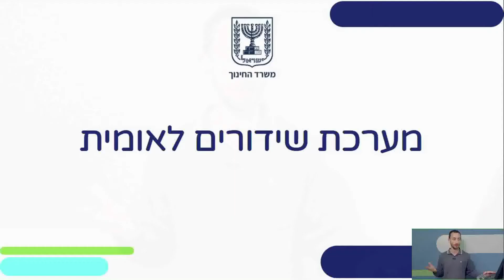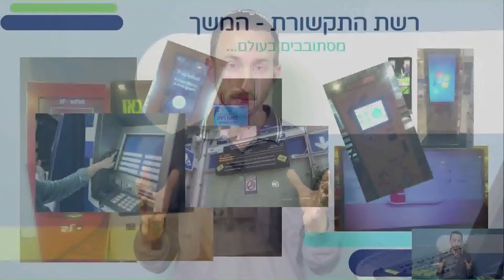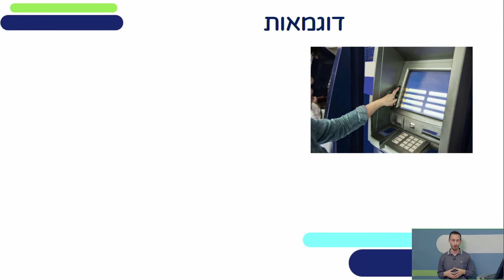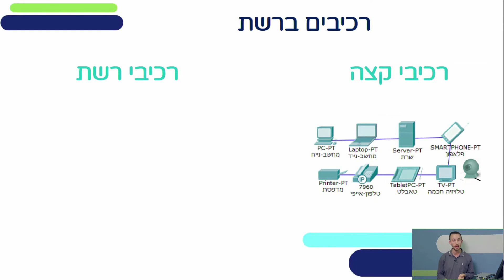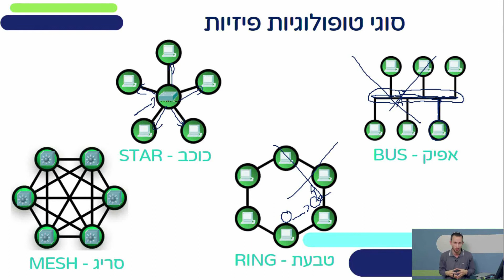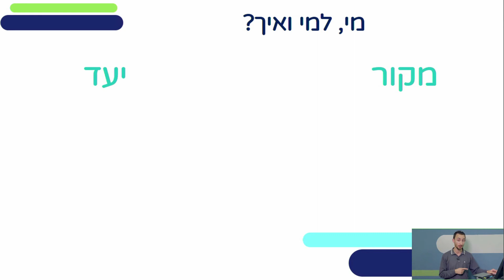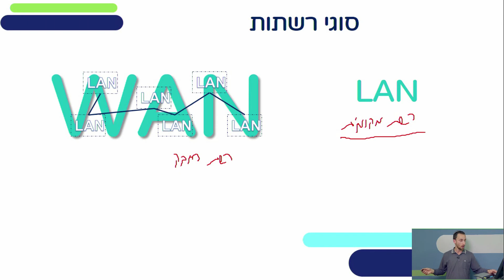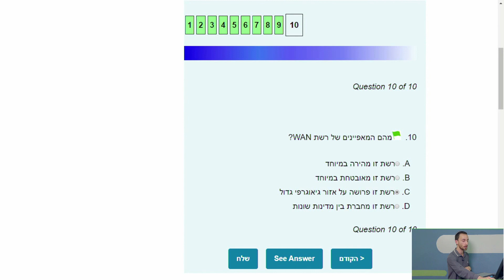יסודות התקשורת -חלק 1 | תקשוב לכיתות י,יא,יב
שם המורה: מיכאל מרקוביץ
למידע נוסף במרחב הפדגוגי:

*קוד השידור: 1_cmd7h7gv*